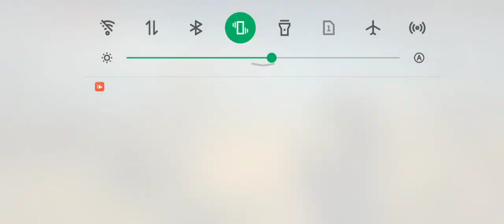LAST HOPE GAMEPLAY 9 | MHDROID PLAYZ